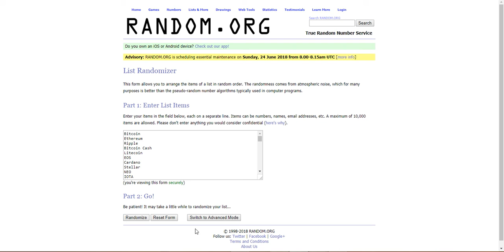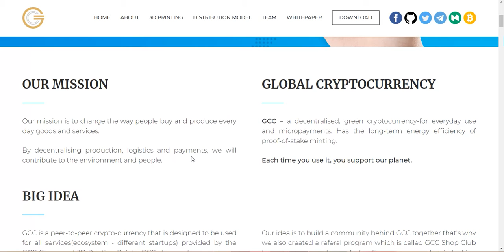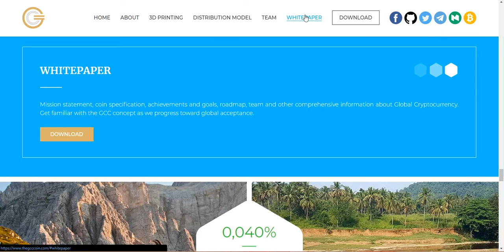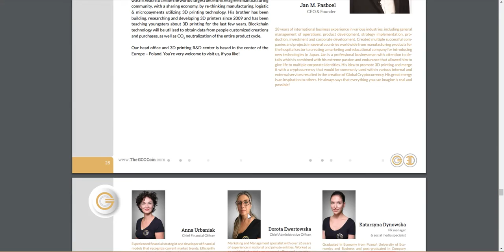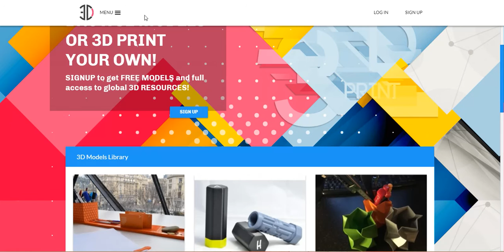Global Currency- A Cryptocurrency Involve In 3D Printing And Environmental Preservation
GCC is a peer-to-peer crypto-currency that is designed to be used for all services(ecosystem - different startups) provided by the GCC Group and 3D Printing Points. GCC also can be used to pay for any other services provided by other business entities. GCC will generally not limit the usage of GCC or the types of business entities that would like to use GCC for their business.

Read My Blog For Review On All Things Crypto: satbit.blogspot.com/